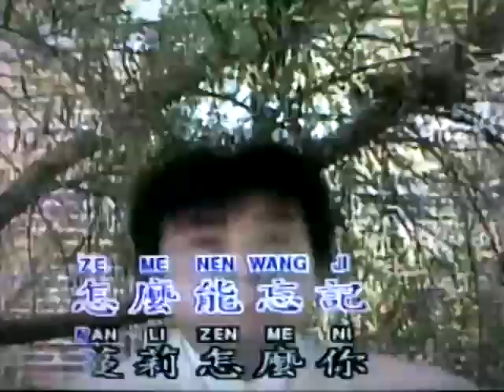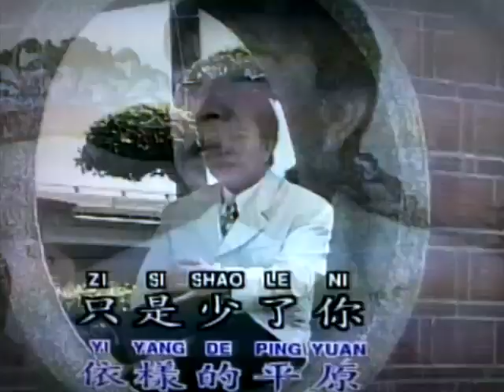難忘金曲之蔓莉 Manlei 謝雷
國語時代曲